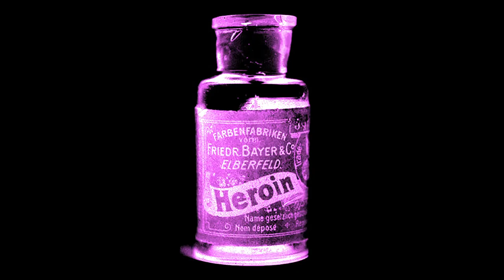Veronica Barbato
Veronica Barbato è un’artista che si forma attraverso il teatro per piu’ di vent’anni. La danza contemporanea l’ha direzionata verso una sua ricerca che unisce performance e fotografia, sviluppando un linguaggio visivo per esprimere i movimenti e le emozioni dell’uomo e della natura, esplorando la forza magnetica del contrasto. Oggetti e corpi nel continuo movimento
del tempo e dello spazio.
La sua performance è il risultato di un’interazione con l’improvvisazione, ma con la consapevolezza di una ricerca di forme potenti e profonde.
Veronica nasce nel 1981, Caserta, Italia. Vive e lavora a Lugano (Svizzera).
Dal 2020 rappresentata dalla Galleria Doppia V, Lugano (Svizzera).